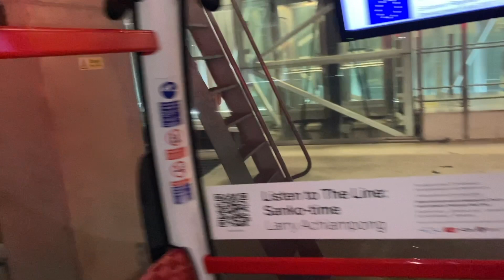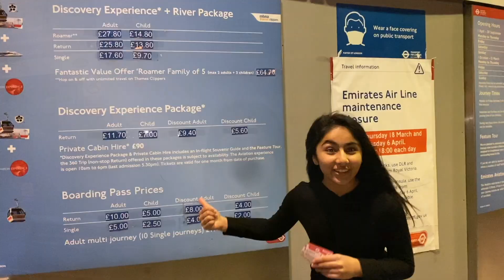EMIRATES CABLE CAR LONDON | Adventure with pretty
I went to The Emirates Cable Car and the view was so amazing and the cable car has two points to go from, it also goes on top of a beautiful river ...